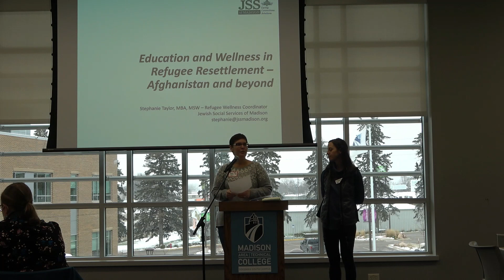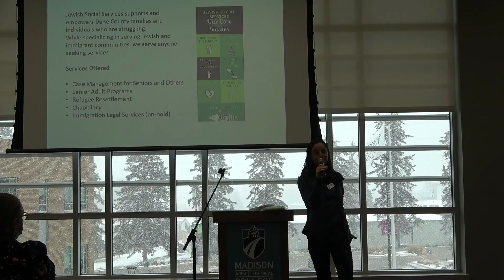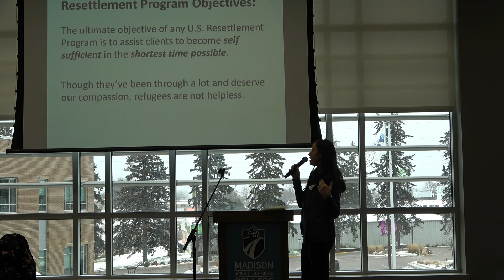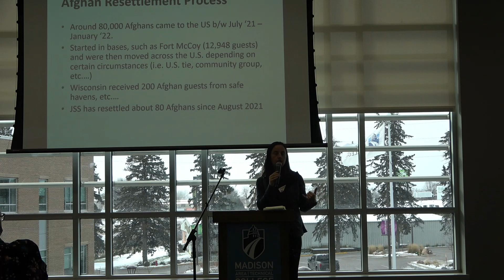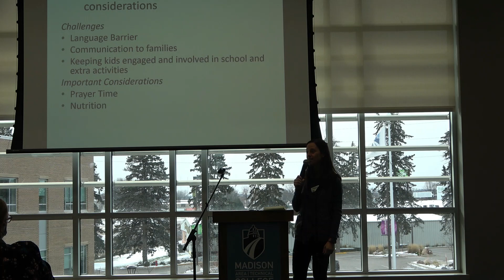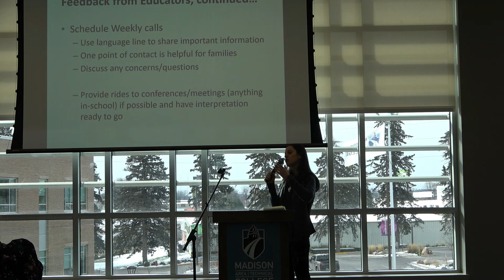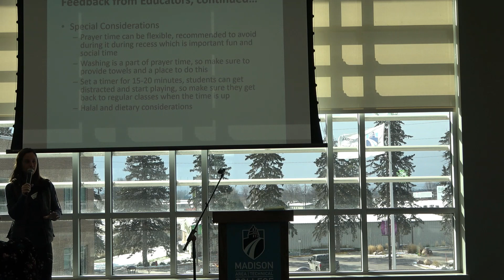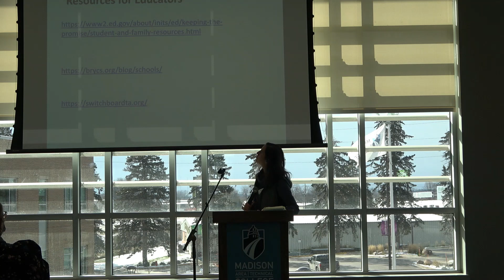Education and Wellness in Refugee Resettlement – Afghanistan and Beyond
This presentation will include best practices in supporting refugees throughout their resettlement journey, specifically in relation to education and wellness. I will start by explaining how our agency, Jewish Social Services, resettles our clients and what their journeys look like to get here, including the way that most of our Afghan clients have come to Dane County. I will discuss ways to support students and their families who are enrolled in your schools. You will also learn about our Wellness programs that include our Refugee Mentorship program (Aljirani) and our Mental Health and Psychosocial Support groups.